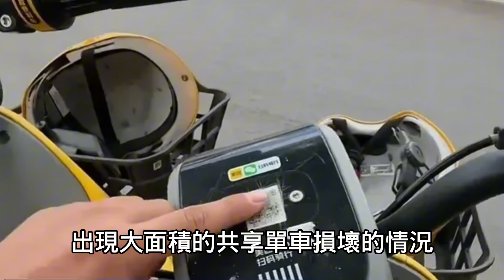吃相太難看：收繳百姓電動車的同时，全国共享電動車無縫上市。韭菜在行動：多地共享電動車被人为損壞。2024.06.04NO2307